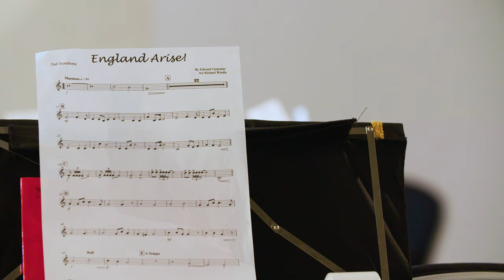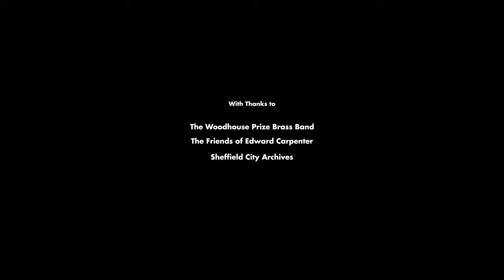The Woodhouse Prize Brass Band perform Edward Carpenter’s socialist song, ‘England, Arise!’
Edward Carpenter was a true Sheffield pioneer. He was a socialist, vegetarian and activist who campaigned for women’s rights, animal rights and environmental causes. He lived openly as a gay man with his partner, George Merrill, on the outskirts of Sheffield, and his activism and influential writings laid the foundation for the gay liberation movement of the 20th century.

To celebrate Edward Carpenter’s 175th birthday, the Friends of Edward Carpenter and Museums Sheffield have worked together on a series of new displays and events paying tribute to his achievements. We were delighted to host the Woodhouse Prize Brass Band at the Millennium Gallery to play socialist hymn ‘England, Arise!’, which Edward Carpenter wrote to promote socialist propaganda.

The Woodhouse Prize Band, based in Sheffield, was founded in 1853, and is one of the oldest surviving brass bands in the country in continuous existence.